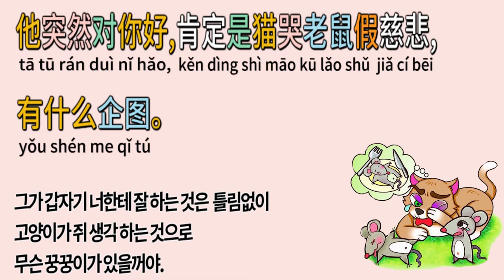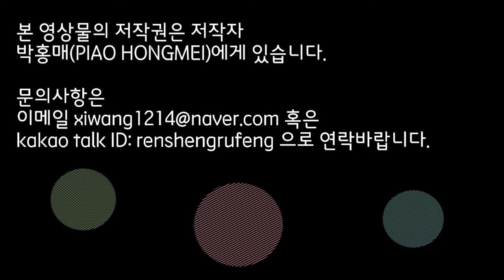상황중국어 127.고양이 쥐 생각하네!(중국어 한마디) 원어민강사:박홍매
생각해주는 척 하는 사람을 중국어로 어떻게 표현할까요?